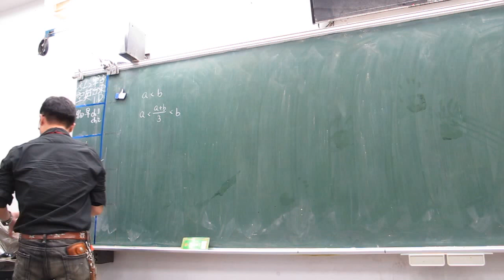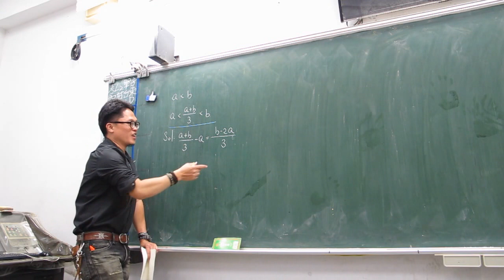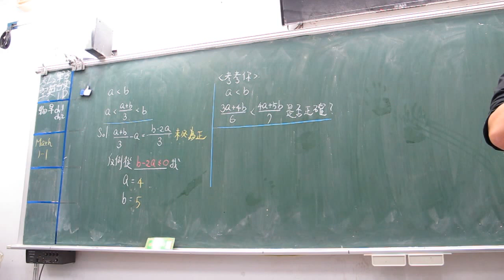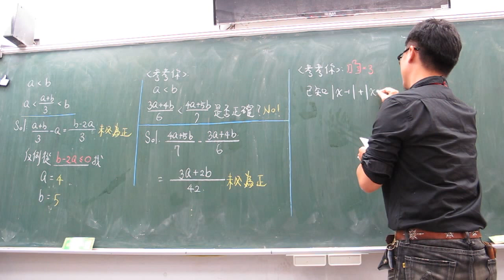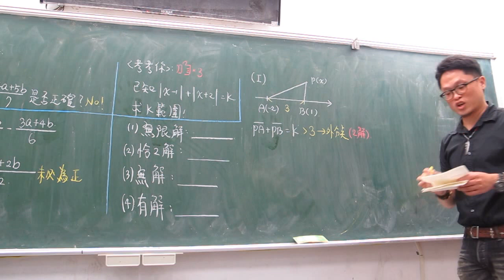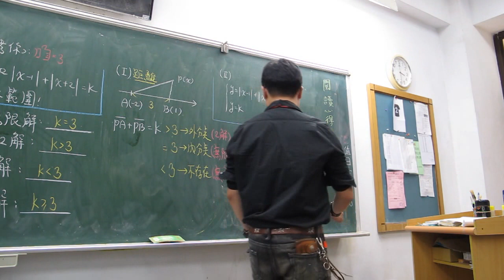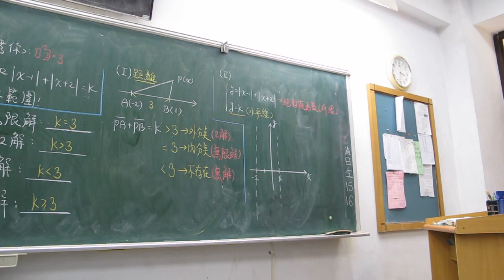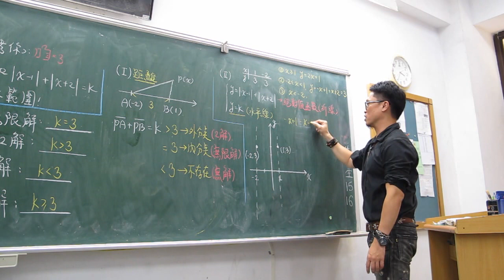高一上第12堂實數比大小+絕對值函數初探(上)